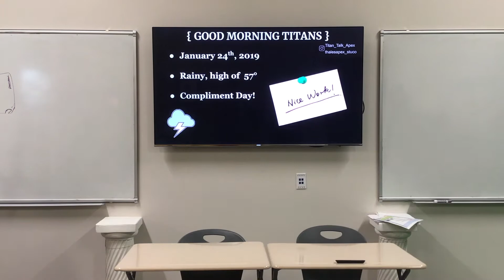Titan Talk | 1/24/20